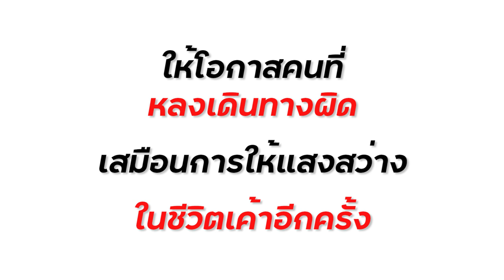เป็นเด็ก จะมีปัญญามาจ่ายแทนคนอื่นหรอ!!! หนังสั้น พี่ฟิล์ม น้องฟิวส์ Happy Channel